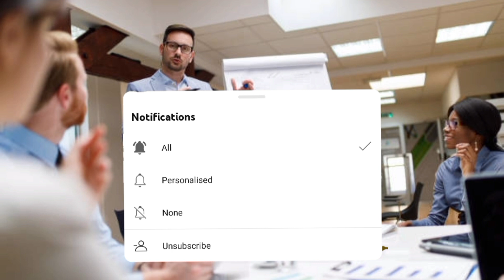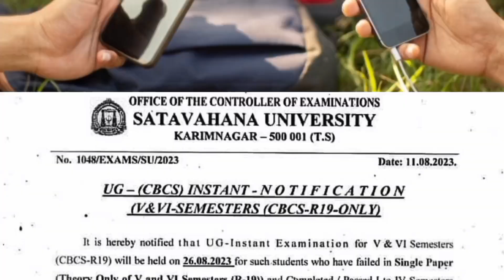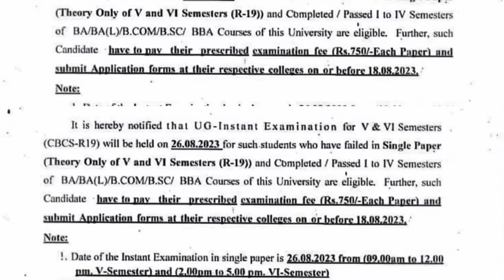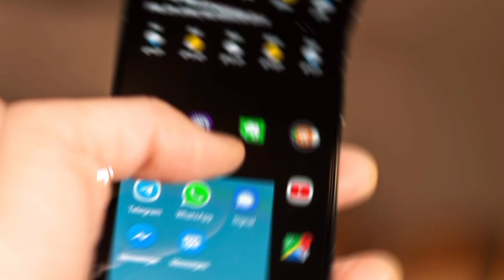SU Instant Supply Exams 2023 Update || Satavahana University 5th & 6th Sem lo Fail అయునవారికి ...